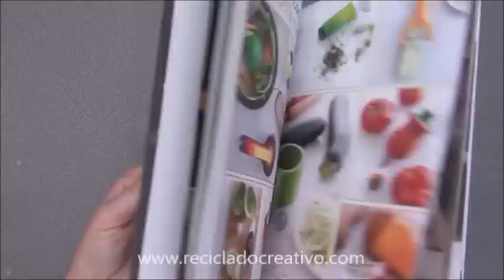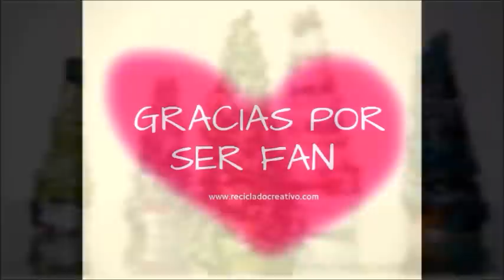Cómo hacer un árbol de navidad reciclando papel - How to make a Christmas Tree out of recycled paper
Árboles de Navidad realizados reciclando papel de revistas o de regalo. Sencilla manualidad que se puede hacer con los niños.
En este vídeo puedes ver el paso a paso, un proyecto sencillo para decorar la casa en Navidad.

✂ Material necesario:
- Papel para reciclar. Puede ser de regalo, de revista o catálogos
- Cartulina (pueden ser las tapas de una revista, por ejemplo)
- Cinta adhesiva
- Tijeras

Con la cartulina haremos un cono, que será la estructura de nuestro árbol. Con el papel de regalo o páginas de revistas o catálogos, haremos unas tiras, que doblaremos por la mitad, y cortaremos sin llegar hasta el final

Uniremos las tiras cortadas al cono con la cinta adhesiva.

Daremos forma con la mano a las tiras, y nuestro árbol estará terminado.

Espero que te guste el vídeo,  me encantará recibir tus comentarios y que lo compartas con tus amigos